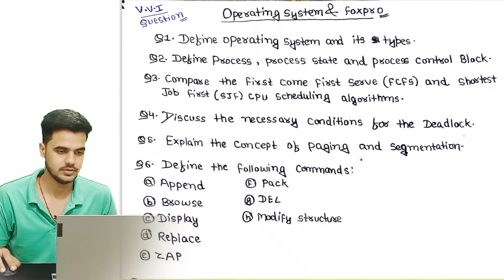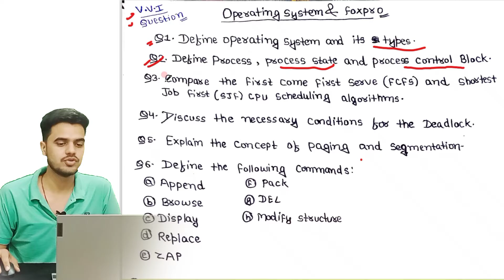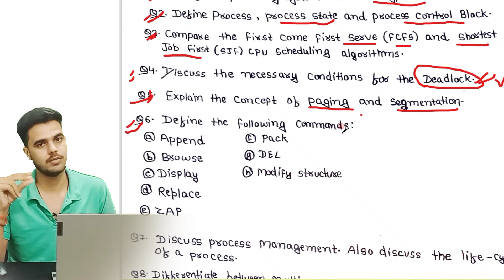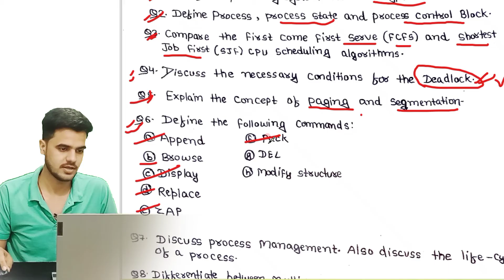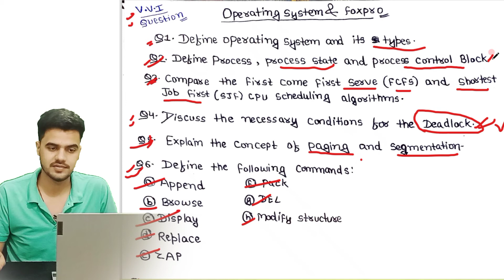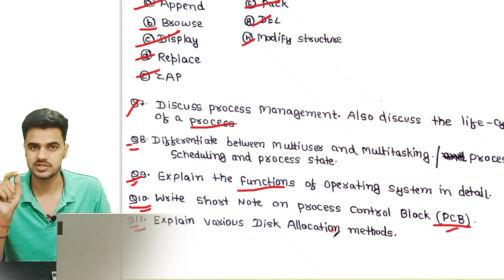Operating System & Foxpro VVI Questions BCA 1st Year 2023 Exam || 10 MOST IMPORTANT QUESTIONS❓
Operating System bca
Foxpro BCA

10 MOST IMPORTANT QUESTIONS❓ BCA 1st year Exam 2023 || Operating System and foxpro programming

Operating system Top 10 Questions
most important questions for Bca exam 2023

10 MOST IMPORTANT QUESTIONS❓ BCA 1st year Exam 2023 || Fundamentals of Computer